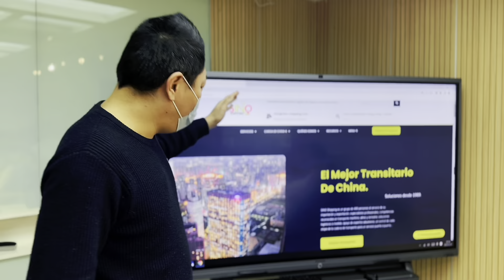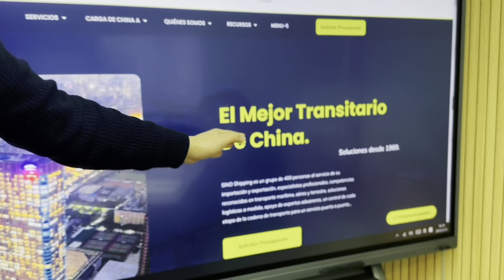Freight Forwarder In Shanghai - SINO Shipping Shanghai Office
Welcome to the SINO Shipping channel, your trusted freight forwarder in Shanghai.

At SINO Shipping, we pride ourselves on offering highly efficient, tailored freight solutions. With years of experience in the freight industry, we are committed to meeting all your freight transport needs, whether it's sea, air, road or rail freight.

Located in the heart of Shanghai, our office is equipped with a professional and dedicated team that strives to provide superior services to our clients. We collaborate with a wide range of carriers and shipping companies to ensure that your goods arrive safely and on time at their destination.

On this channel, you will find useful information, tips, and updates on our services and the freight industry in general. You will also discover how we work to make your logistical challenges a thing of the past.

SINO Shipping, simplifying your logistics at every step of the way.